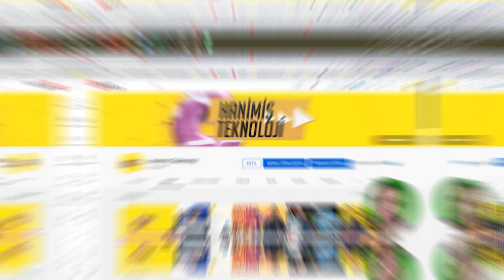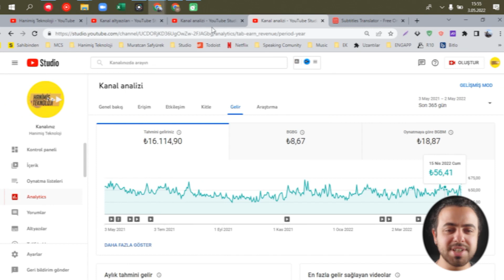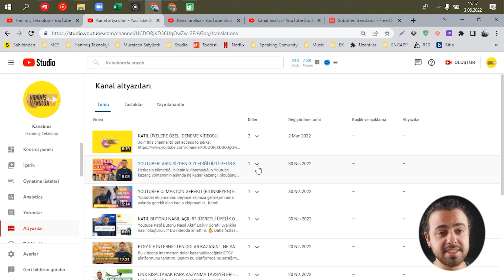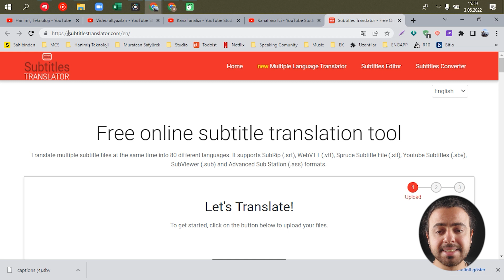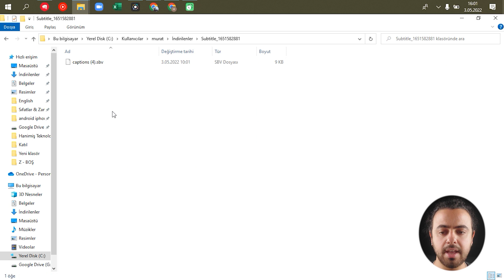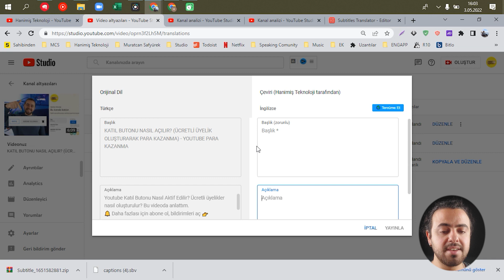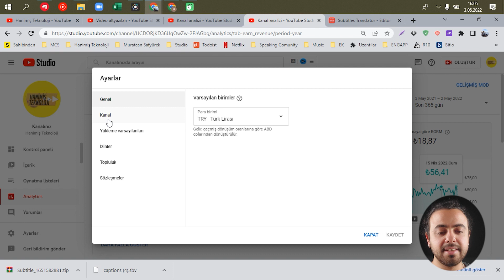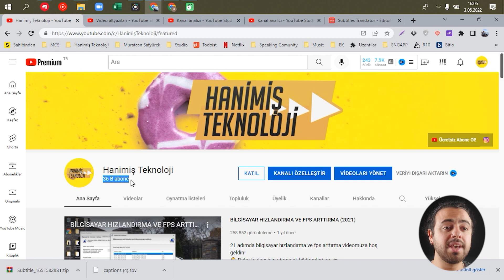YOUTUBE GELİRİNİZİ 5 KATINA ÇIKARACAK İNGİLİZCE ALTYAZI YÖNTEMİ! (İNGİLİZCE BİLMENİZE GEREK YOK!)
🔻Marka gözüktüğü için reklam🔻 Youtube gelirlerinizi 5 katına çıkartacak İngilizce altyazı yöntemini gösterdim. Youtube gelirlerini arttıracak o video! Youtube'dan para kazanan herkesi ilgilendiren bir video!

Youtube'dan para kazanmayı herkes istiyor ve aranızdan bir çok kişi youtube'dan gelir elde ediyor. Biliyorsunuz ki biz Türkçe içerik üreten Youtuberlar olarak İngilizce içerik üretenlere göre daha düşük gelirler elde ediyoruz. Bu durumda İngilizce içerik üretmek çok daha kazançlı oluyor. Fakat bir çoğunuzun İngilizcesi yok veya İngilizce içerik üretecek motivasyonları yok. Bu durumda türkçe videolarınıza İngilizce altyazı ekleyerek gelirlerinizi inanılmaz derece arttırabilirsiniz. İngilizce altyazı sayesinde yabancı insanlar da kanalınızı izleyecek ve size dolar kazandıracak. Üstelik bunu yapabilmek için İngilizce bilmenize gerek yok! Otomatik olarak altyazılarınızı İngilizceye çevirecek bir siteyi gösterdim. Umarım siz de videodakileri uygulayarak daha yüksek gelirler elde etmeye başlarsınız. Sevgiyle kalın, Youtube ile kalın..